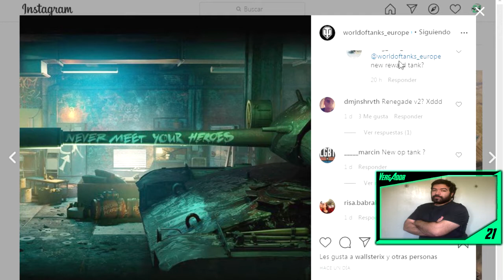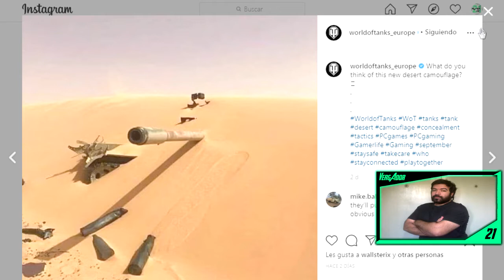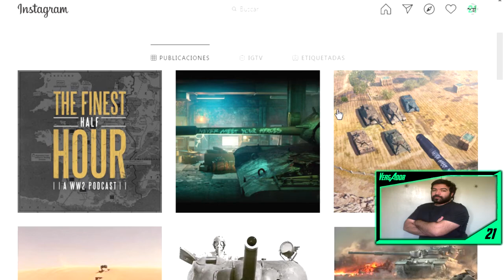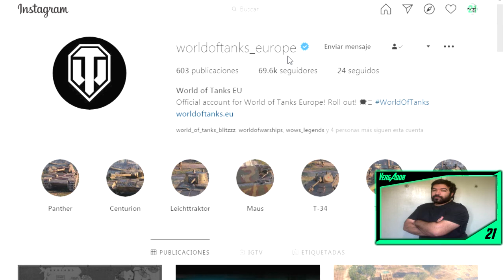World of tanks ESPAÑOL| ¿La serie THE BOYS llega en un estilo 3d a wot?